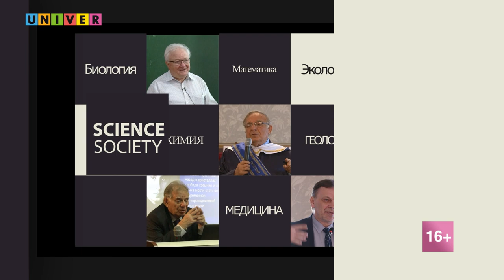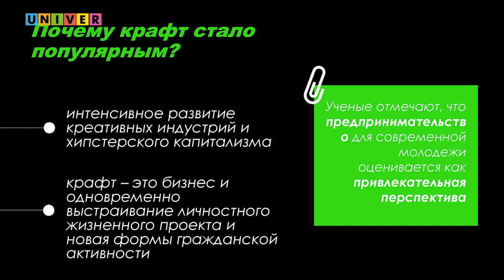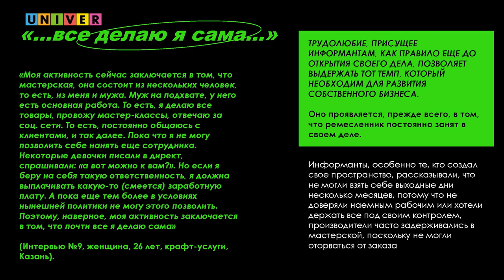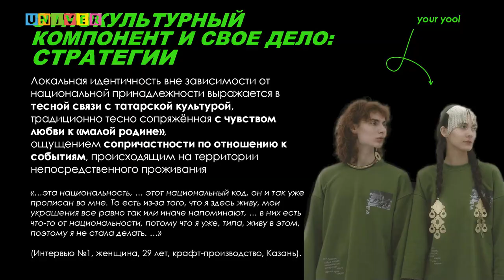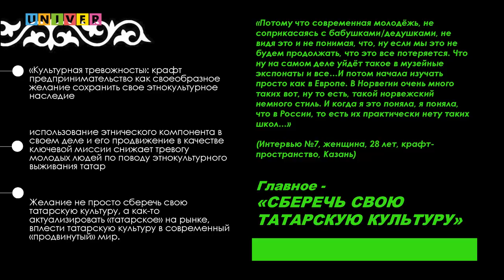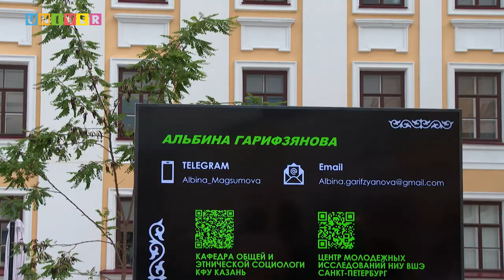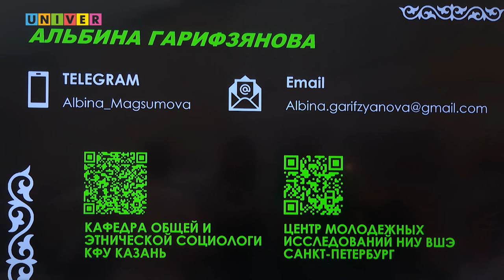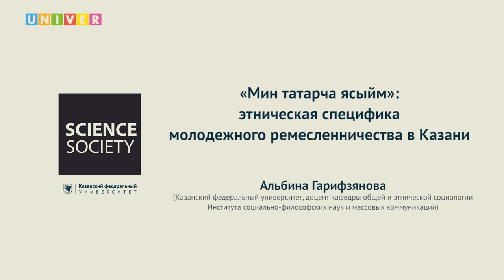Альбина Гарифзянова : «Мин татарча ясыйм»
Во дворе Присутственных мест Казанского Кремля продолжаются лекции из цикла «Научная среда» – совместного проекта Казанского федерального университета и Музея-заповедника «Казанский Кремль».

Данная лекция посвящена описанию ремесла, мастерства, искусства на примере молодых казанских предпринимателей.